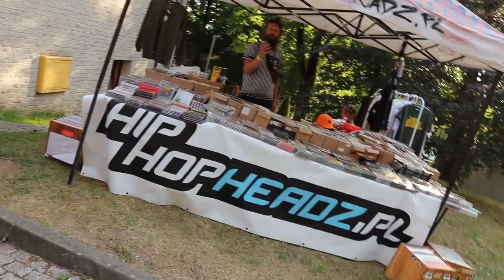HIP HOP FESTIWAL GORZÓW - AMFITEATR - EUFORIA DŹWIĘKU 2022